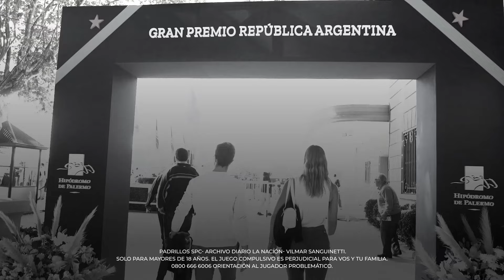GRAN PREMIO REPÚBLICA ARGENTINA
Como cada 1° de mayo, te esperamos para vivir el mejor Turf de Latinoamérica.

VENITE.